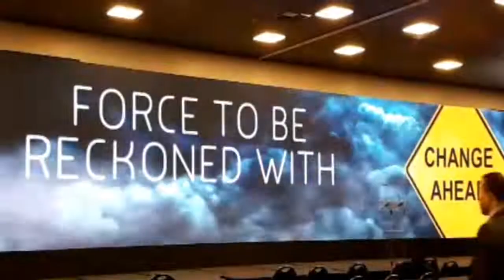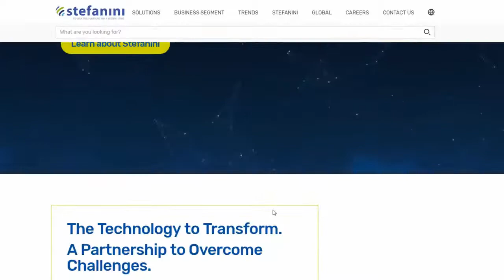Perspective by Spencer Gracias - Kick off 2019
My leadership and I went to Brazil where more than 500 professionals gathered to talk about how Stefanini can help you overcome the business challenges you’re currently facing. At Stefanini, we co-create solutions for a better future, and we’re fully committed to helping you tackle your biggest challenges with digital transformation in 2019.